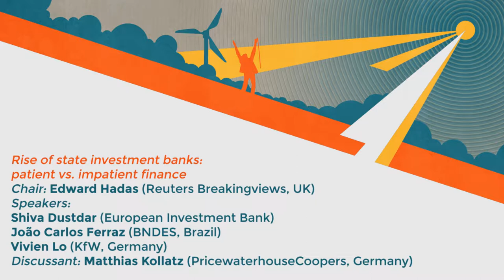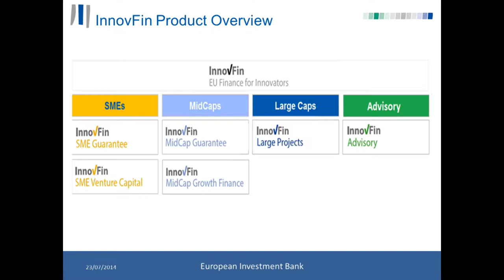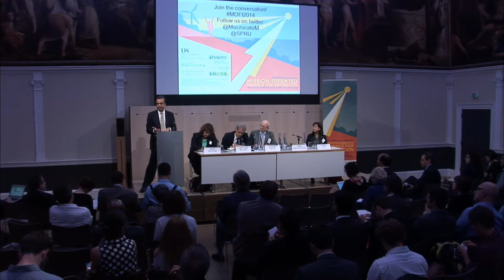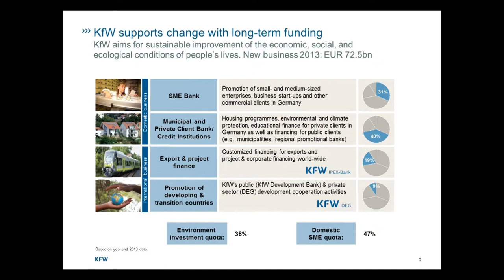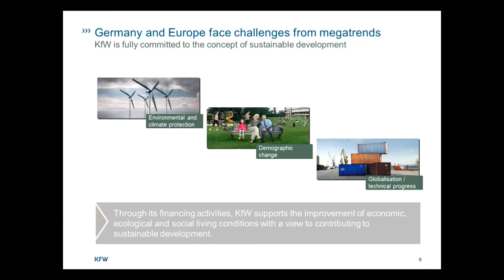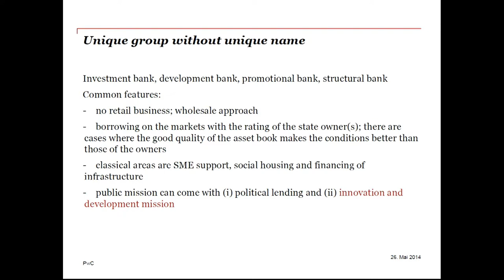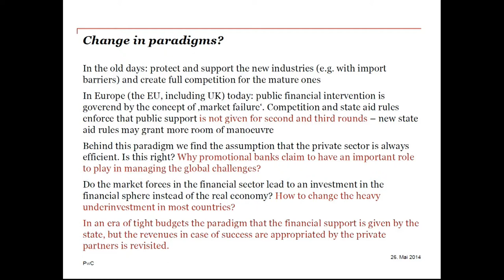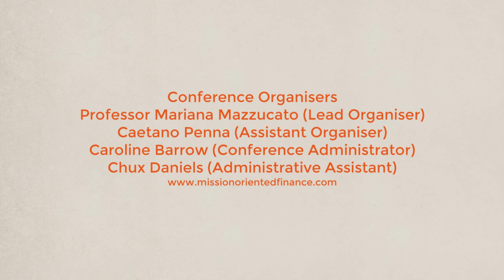MOFI2014 - Day 2 - Rise of State Investment Banks (session 4)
Rise of state investment banks: patient vs. impatient finance
Chair: Edward Hadas (Economics Editor, Reuters Breakingviews, UK)
Speakers:
Shiva Dustdar (Head of Research, Development and Innovation Advisory, European Investment Bank)
João Carlos Ferraz (Managing Director for Economic Research, Planning and Risk Management, BNDES, Brazil)
Vivien Lo (Head of SME and Competitiveness Division, KfW, Germany)
Discussant: Matthias Kollatz (Senior Expert, PricewaterhouseCoopers, Germany & ex-VP, European Investment Bank)

Session 4 of the second day of the Mission-Oriented Finance for Innovation Conference (MOFI2014), held in London from the 22nd to 24th of July 2014.